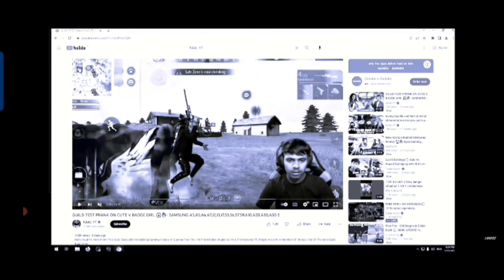END OF NON-STOP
END OF NON-STOP @NonstopGaming_ @CRAZYFFx_999 @LakaGamingz @YADAVJIPLAYS

YOUR QUESTION -

Non stop exposed
nonstop gaming live
free fire
Non stop gaming hacker exposed
Black shout gaming
nonstop gaming reaction
hacker in nonstop gaming
nonstop gaming exposedgarena free fire
free fire shorts
Laka gaming hacker
Laka gaming hacker proof
Laka gaming hack use karta hai kya
laka gaming hack use karta hai kya garena free fire gaming video
Crazy ffx guide